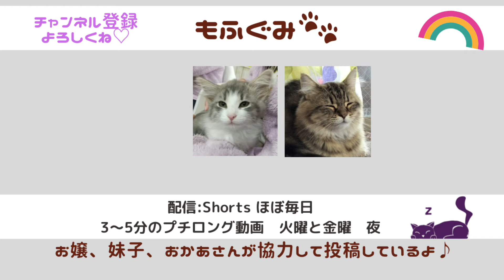ノルウェージャンフォレストキャット3ヵ月子猫自己紹介★ノルウェージャンフォレストキャット＆ミヌエット★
はじめまして「もふぐみ」です
今回は転入生のノルジャン猫パフの自己紹介です
なかなかのおてんばっぷりにグミちゃんとの違いを感じている主家族です(*'▽')
おかあさんは、ひそかに大きくなってよいよ～と思っている次第です☆彡
☆配信☆
●Shorts　ほぼ毎日頑張ります(#^.^#)
●3～5分のプチロング動画　だいたい火曜と金曜の夜投稿しています

★もふぐみについて★
しっぽフッサのミヌエット猫、グミちゃんと新加入のノルウェージャンフォレストキャットのパフちゃん

猫初心者家族のクスっと笑える徒然な日常をお届けするチャンネルです。
小学生のお嬢と妹子(いもこ)、おかあさんが、試行錯誤しながら協力し合ってYouTubeにチャレンジしています(^^♪

♪グミについて♪
名前　グミ
猫種　ミヌエット
誕生日　2021.6.1（2022年4月で10か月）
体重　3Kg(2022年3月時点)おうちに来た時は1.35kg
性別　女の子
性格　用心深いけど好奇心旺盛、マイペース
特技　家族を笑顔にする、皆を癒す、エサの音聞き分け、味見、キッチンパトロール、「お手」を練習中！

 ♪名前のない新メンバー猫ちゃんについて♪
名前
猫種　ノルウェー・ジャン・フォレストキャット
誕生日　2022.1.3（2022年4月で3か月）
体重　1.35Kg(2022年3月時点)おうちに来た時は1.35kg
性別　女の子
性格　なつっこくておっとりかと思ったら、なかなかの大胆さと運動神経を持つやんちゃさん
特技　長く抱っこしても嫌がらない、めげない、うるうるな目で見てくる

【2匹の住まい】
熊本城、阿蘇山、黒川温泉♨が有名な熊本の普通の分譲マンション